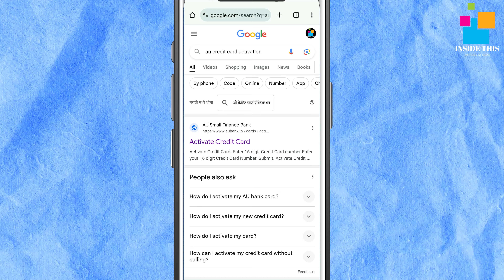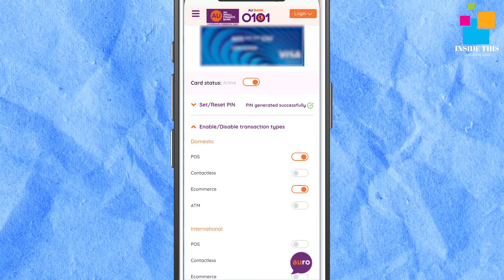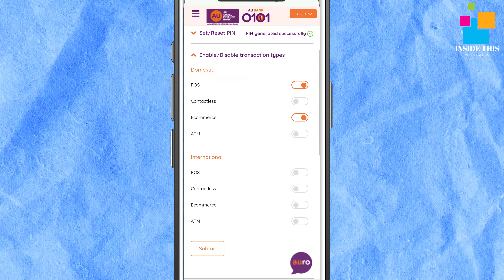Au Bank Credit Card PIN generation ।। Au bank credit card Activation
In this video you will learn how You can activate your new Au bank credit card and how you can generate pin of your credit card. Also we will learn how we can manage our credit card transactions like domestic transactions and international transaction and how we can turn on and off them.